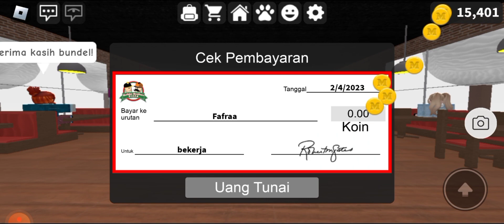MAIN WORK AT A PIZZA PLACE